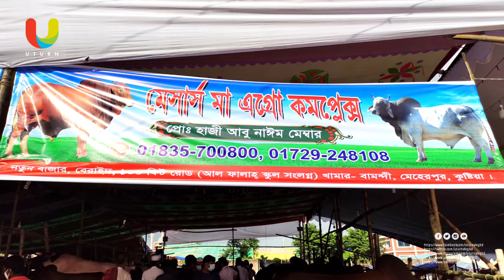ঢাকার কিংস | দাম ১১ লক্ষ টাকা | সবচেয়ে বড় কোরবানীর গরু | সাইদ নগর গরুর হাট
Edit- Kinemaster

বিশেষ সতর্কীকরন: আমাদের উদ্দেশ্য শুধুমাত্র সন্ধান দেয়া। পন্য ক্রয়-বিক্রয় এবং আর্থিক লেন-দেনে সতর্ক থাকুন। ক্রেতা এবং বিক্রেতার কোন জটিলতার দ্বায় “UTURN VLOG BD” কর্তৃপক্ষ নিতে বাধ্য নয় |

Inbox Facebook Page

This Content Is Original And Copyright To UTURN VLOG BD. Legal Action Will Be Taken Against Those Who Violate The Copyright.